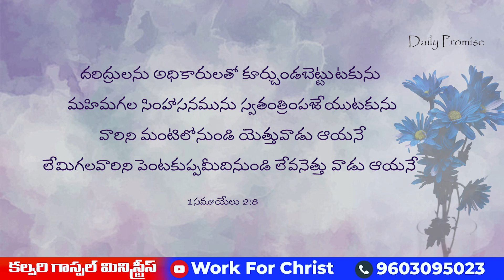దేవుని వాగ్దానాన్నీ ఎత్తిపెట్టి ప్రార్ధన చేస్తే /Paul Henry/Work For Christ /Daily promise